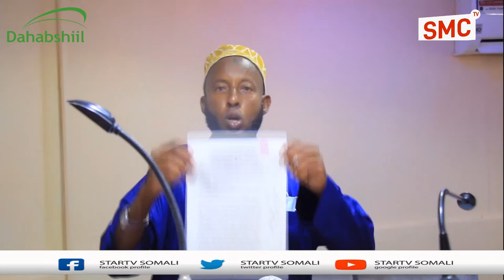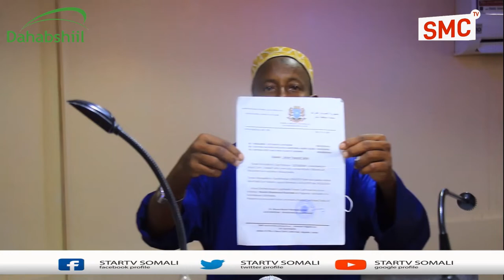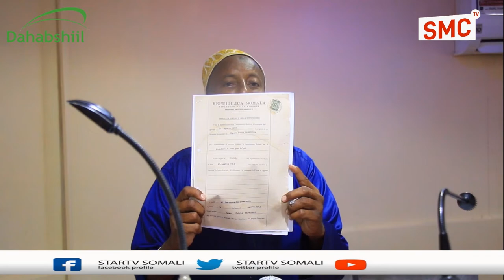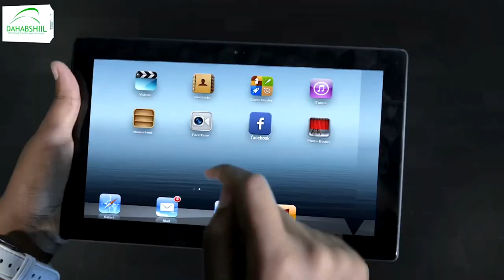Odayaal iyo waxgarad ayaa baaq cabasho ah u direy bahda garsoorka Somaliya.